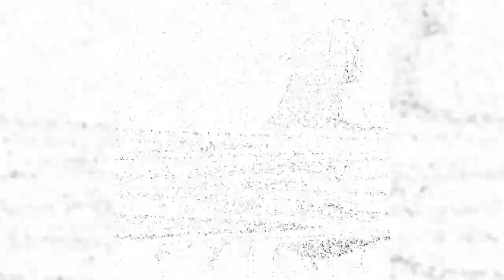Mon monde secret||Nightcore